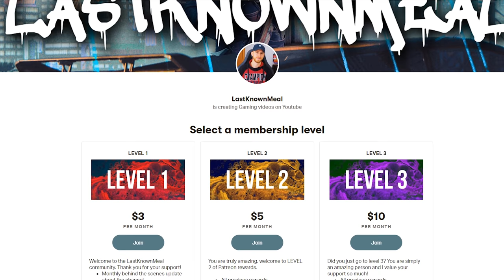Cyberpunk 2077 Explained - Let's Talk About Braindance Features (Updated)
Good day everyone! Today in Cyberpunk 2077 we are going to talk about the expanded features of Braindance since I made my Braindance Lore video before Night City Wire came out so you can also watch that if you want a more lore oriented video, here we talk about features and possibilities it will have during gameplay.

FOLLOW ME UP:
LastKnownMeal, 2020.